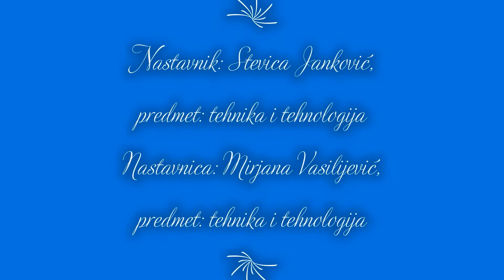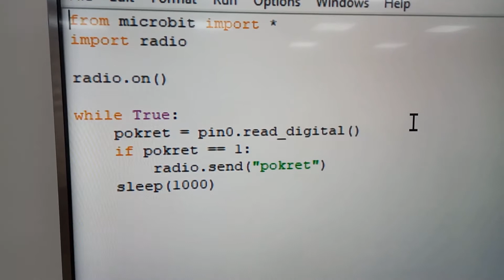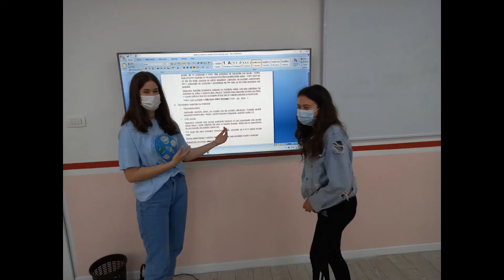Takmičenje u programiranju uz primenu mikrobit uređaja, 1. mesto „Svetlosno-zvučni rasterivač ptica“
Takmičenje u programiranju, koje organizuje British Council u sklopu programa „Škole za 21. vek“, daje mogućnost učenicima i učenicama širom Srbije da realizuju i predstave svoje ideje uz upotrebu mikrobit uređaja. Prvo mesto na onlajn takmičenju u junu 2021. godine osvojio je tim osnovne škole „Emilija Ostojić“ iz Požege.

Učenice Milica Sarić i Nađa Marić iz Požege, predstavile su svoju školu sa mikrobit projektom pod nazivom „Svetlosno-zvučni rasterivač ptica“. Ideja ovog projekta je zaštita imovine, na primer krovova kuća i zgrada, od negativnog uticaja ptica dok se istovremeno te iste ptice štite tako što se za njihovo udaljavanje koriste samo zvuk i svetlosni efekti,. U videu pogledajte demonstraciju rada ovog uređaja. Sjajni projekat bi učinile boljim uz pomoć led traka, zatim napajanjem mikrobitova kroz solarne panele i boljom spoljnom otpornošću samog uređaja. Ambiciozne Nađa i Milica imaju ideju za rad sa servo i elektro motorima.

Više o ovom projektu ali i programu „Škole za 21. vek“ pronađite na našem sajtu